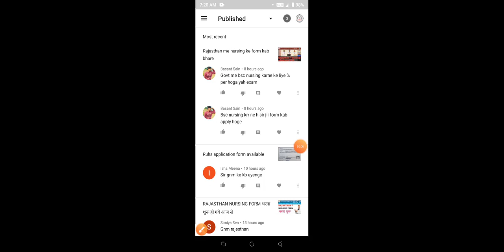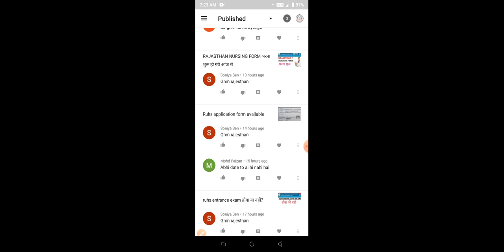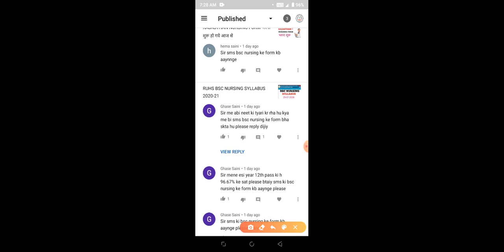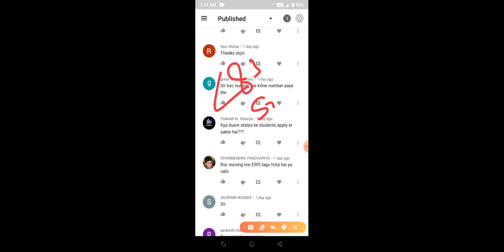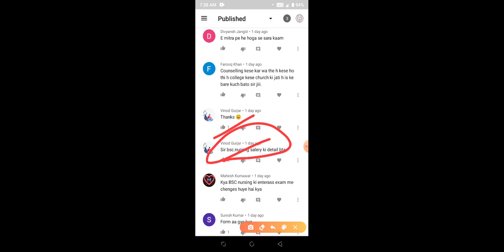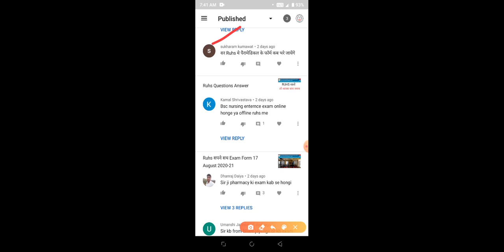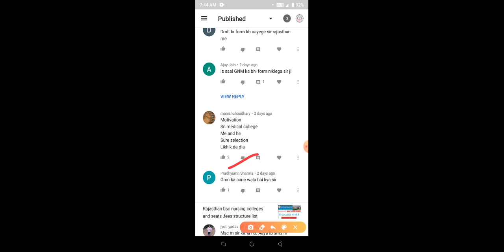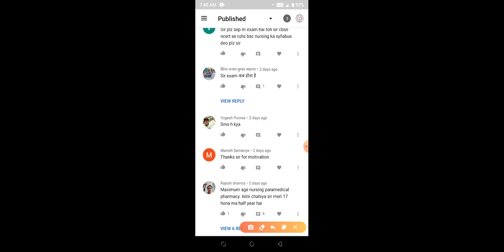Ruhs 20 august 2020 update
ruhs post basic
ruhs peramedical
ruhs pharmacy